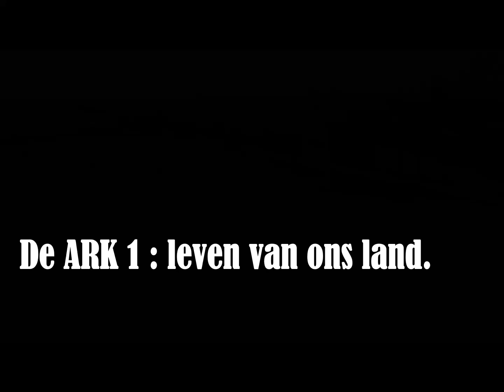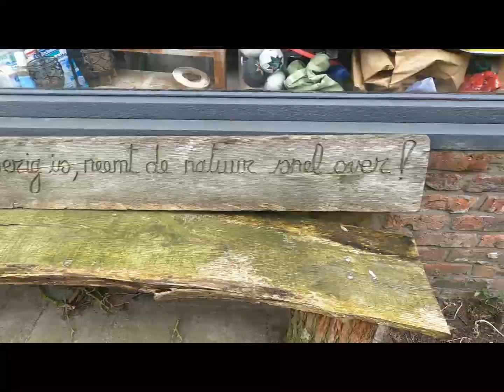De Ark 1 leven van ons land.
Welkom op onze ARK.
Al 32 jaar leven we zelfvoorzienend, met liefde voor onze dieren, tuin en land.

Volg ons zeker op Instagram @OnzeARK